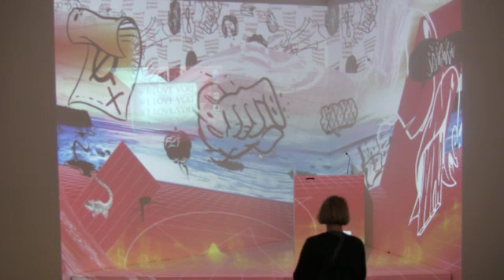BESHT 11/11/2012 (1 of 11) - Gallery Hours (leaves)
Broadcast live on 11/11/2012 from the Bureau of Experimental Speech and Holy Theses (BESHT), located at the Pomona College Museum of Art!